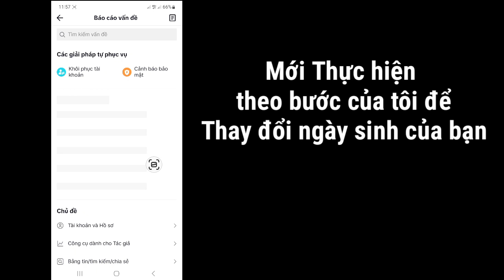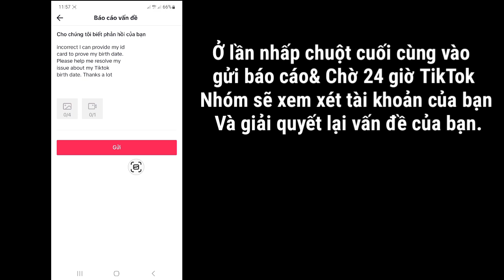Cách đổi tuổi trên TikTok trên iPhone || TikTok Thay đổi ngày sinh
Ở đây trong hướng dẫn này, tôi sẽ chỉ cho bạn Cách thay đổi tuổi của bạn trên TikTok trên iPhone. Đây là một phương pháp rất đơn giản và Thay đổi ngày sinh của TikTok bên dưới mà không cần bỏ qua.

 TikTok Thay đổi ngày sinh